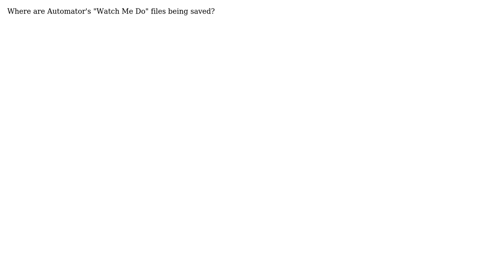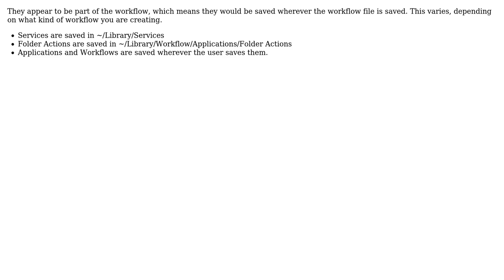Apple: Where are Automator's "Watch Me Do" files saved?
With thanks & praise to God, and with thanks to the many people who have made this project possible! | Content (except music & images) licensed under CC BY-SA | Music | Images & others | With thanks to user Daniel user Cajunluke user Arthur and the Stack Exchange Network Trademarks are property of their respective owners. You are responsible for your own actions.